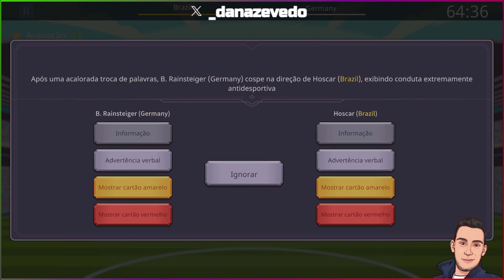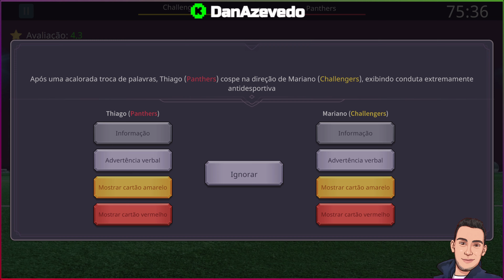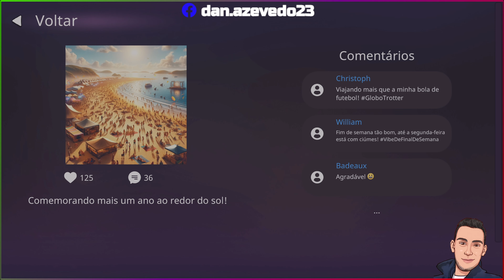FOOTBALL REFEREE SIMULATOR - Conhecendo o GAME [PC/STEAM]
Venham conhecer um pouco mais do game Football Referee Simulator (footballrefereesimulator footballrefereesimulatorgame keymailer).

DESCRIÇÃO:
Football Referee Simulator — o jogo inovador que coloca você no lugar do árbitro! Você está pronto para iniciar sua carreira nas divisões inferiores e ascender ao status de lendário supervisionando finais emocionantes?

LINK DO SITE DO JOGO:
NINTENDO SWITCH: TBA
PS4/PS5: TBA
XBOX ONE / XBOX SERIES: TBA

*** PIX ***
Se quiser doar usando Pix, acesse . Você também pode ajudar mensalmente o canal com uma assinatura por PIX . Sua ajuda será sempre bem-vinda! Obrigado!

** SETUP **
- Consoles: PS5 / Xbox 360 Slim / PS2 Slim / Retro Box (X96 Max+ com GameSir-T4w + Cobalto EmuELEC 4.3 128GB by Galisteo)
- Joystick: 8BitDo Ultimate C Wired
- Gabinete: Pichau Apus White PG-APS-WHT01
- Processador: Core i9 13900k 3.0 GHz
- Placa-mãe: Gigabyte B760m Aorus Elite (rev. 1.0)
- Memória: DDR5 2x32GB Fury Beast RGB 4800MHz
- Placa de Vídeo: RTX 3060 Galax GeForce 12GB
- Placa de captura: Elgato 4K60 Pro MK.2
- Water Cooler: PCYes Sangue Frio 2 240MM TDP 250W
- HD: SSD Kingstson NV2 500GB/ SSD 1TB Kingston KC3000 M.2
- Fonte: Corsair RM Series RM850 850W Full Modular 80 Plus Gold
- Webcam: Logitech C920
- Headset: JBL Duet BT
- Microfone: Fifine K669B
- Monitor 1: Monitor LG 27" UHD 4K IPS HDR10
- Monitor 2: BenQ GL2450 Full HD 24,5"
- Mouse: Feir FR 404 3200 DPI
- Teclado: B-Max BM-TO3